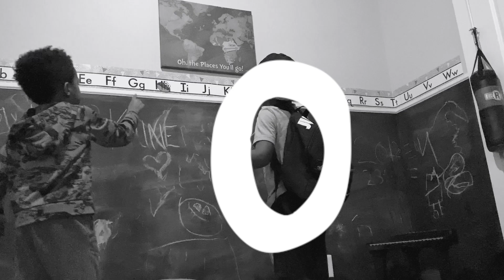"BE BRAVE" OFFICIAL VIDEO - JEION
BE BRAVE.